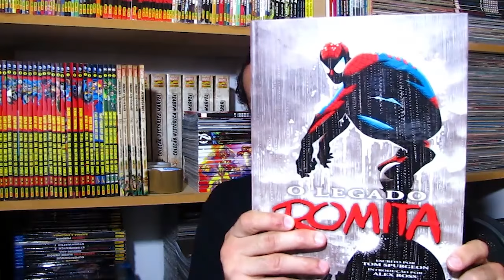Um livro SOBRE quadrinhos! E QUE LIVRO! | Vlog do PN #198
QUINTA RELÂMPAGO CHEIA DE COISA BOA
LINK PARA O LIVRO INDICADO

No vídeo de hoje, falamos sobre O LEGADO ROMITA, um excelente lançamento da Mythos Editora para quem curte os bastidores da Nona Arte.

O livro é praticamente formado por duas grandes entrevistas com as duas gerações de Romitas, que falam sobre seu trabalho, carreira, processo criativo e muito mais.

Trata-se de um título indispensável para todos os que aspiram ser artistas, todos que já são profissionais da área e também para os fãs dos desenhistas e curiosos em geral.

O livro ainda conta com uma bela e emocionada introdução do mestre Alex Ross e foi traduzido pelo nosso pipoqueiro de plantão, Alexandre Callari. Um livro que merece constar na sua coleção.

COMPRE O LEGADO ROMITA (de R$ 89,90 por R$ 62,90)

Curta nossa FANPAGE no Facebook
Siga o Pipoca e Nanquim no TWITTER
E-mail para SUGESTÕES, CRÍTICAS, ELOGIOS E DÚVIDAS